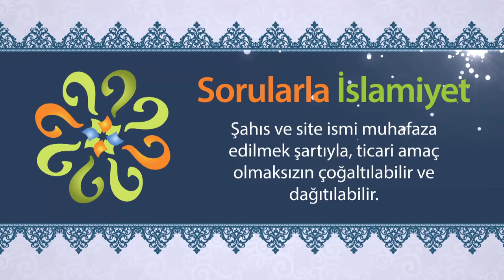Kus bin Saide, Peygamber Efendimizin geleceğini haber veriyor